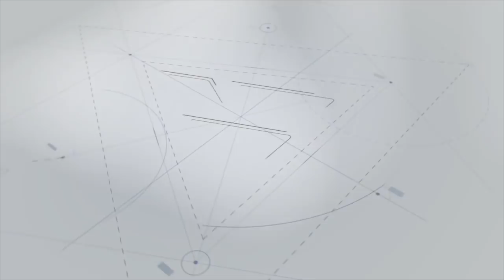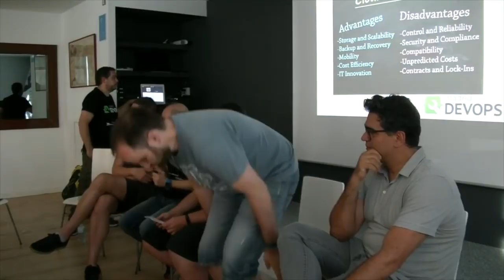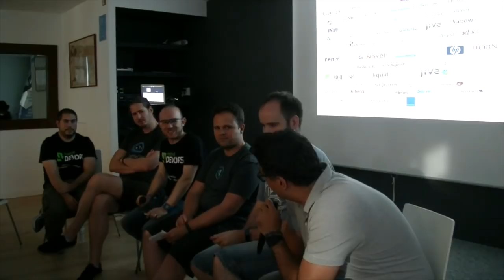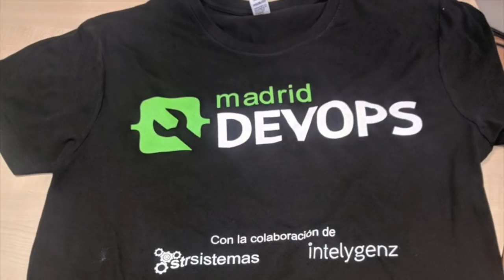Madrid DevOps Junio 2018; Mesa redonda: Pasado, presente y futuro del Cloud Computing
madrid.devops.es
Este mes de Junio hablaremos en una mesa redonda sobre la evolución del cloud computing en nuestro mundo real, hablando de experiencias varias en proyectos de todo tipo y tamaño.

Trataremos los siguientes puntos:

- Como la evolución del Cloud Computing ha cambiado las plataforma a lo largo de los años
- Ventajas e inconvenientes
- La empresa en la nube, ¿hay motivos para confiar?
- Costes y Seguridad en la nube
- Tipos de Cloud Computing
- Modelo híbrido
- Los grandes players vs los pequeños
- El software como servicio

Participantes en la mesa redonda:

Txetxu Velayos - STR Sistemas - @txetxuvel
Maykel Moya - Shuttle Cloud - @mmoyaro
Alejandro Guirao - CARTO - @lekum
Giuseppe Ciotta - Eventbrite - @gciotta
Jorge Maroto - Eventbrite - @patoroco
Enrique Paredes - Intelygenz - @Iknite
Juan Vicente Herrera - Moderador - @jvicenteherrera

Lugar: Plaza Callao 4, Planta 2 28013 Madrid (o lo que es lo mismo, Gran Vía 46.) Acceso al CARTOcine a través de la 4 planta. El ascensor principal no lleva a esta, es a través del ascensor de conserjería.

- Intelygenz.com
- Strsistemas.com

Nos cede sus oficinas para el meetup CARTO.com